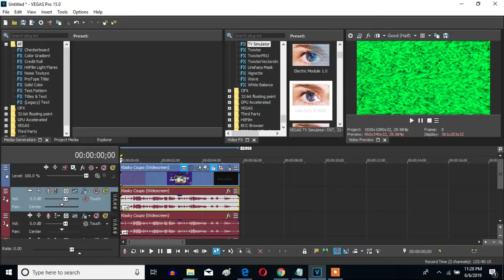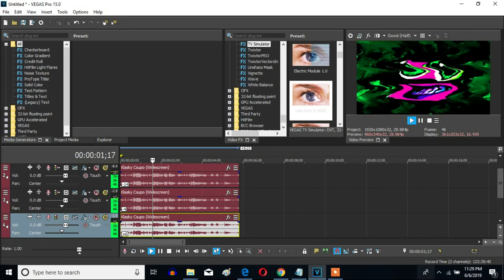How To Make G-Major 62 On Sony Vegas Pro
Made on ‎Saturday, ‎June ‎8, ‎2019, ‏‎2:11:59 pm to ‏‎2:13:05 pm

A Link To Download The mda VST Plugins Which mda Vocoder Is One Of: